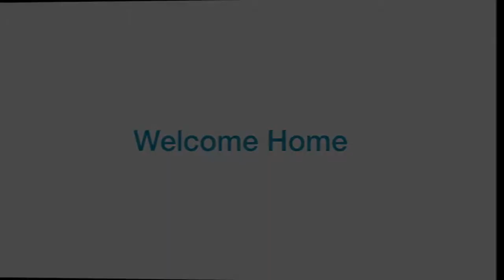6-23-2019 Announcements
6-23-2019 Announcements